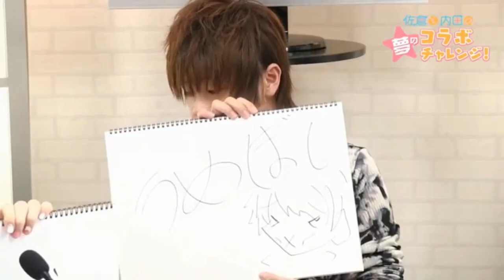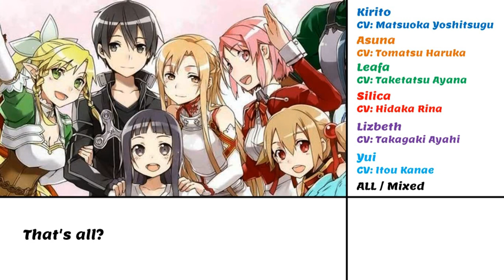Matsuoka Yoshitsugu Compilation~ Why does Tgtg keep getting to voice harem MCs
Happy Birthday to the lovable Matsuoka Yoshitsugu!
I inititially wanted to do a full compilation from the videos I uploaded in the past year but I ended up with this.
Link to Seirei Gensouki radio in the comments.

0:44 Seirei Gensouki Radio
4:39 Compilation
15:27 Continuation of Radio

              Fujita Akane